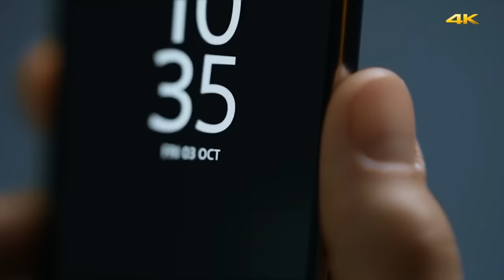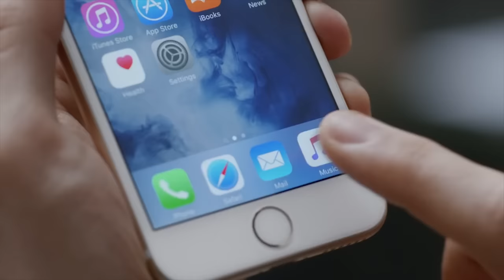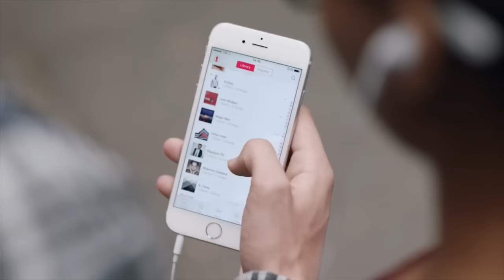Vodafone Bayisi Ahmet Emre ile Röportaj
Bu içerikleri de izleyebilirsiniz:

İncelemeler

Röportajlar

Nasıl yapılır?

Kutudan çıkıyor

Otomobil

Oyun inceleme